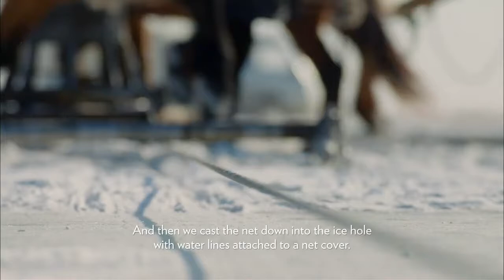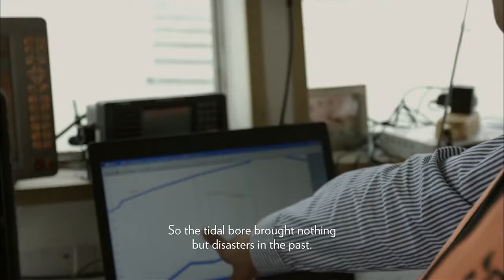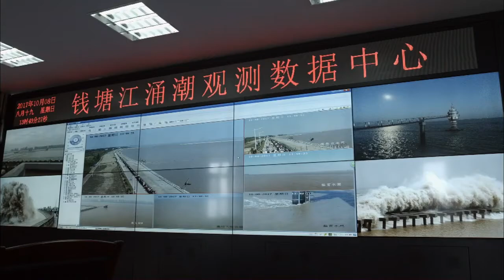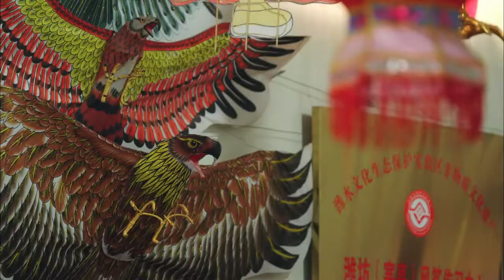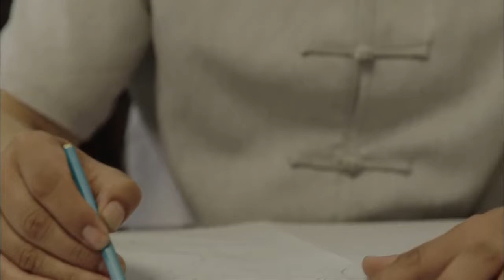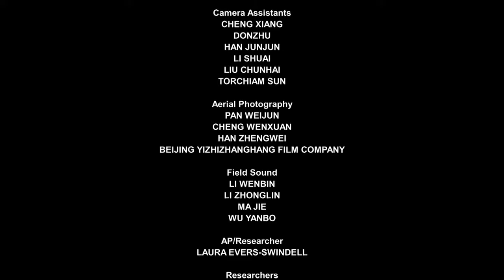Episode 2 Dynamic Coast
celebration of the 72nd anniversary of the founding of the People's Republic of China